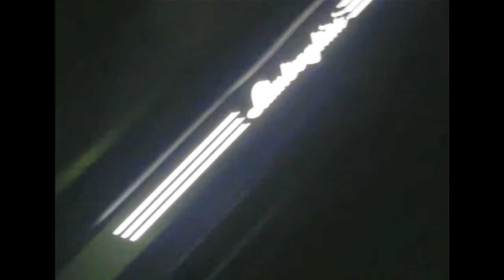Haych x Cippy - Dystopia [Music Video] | P110